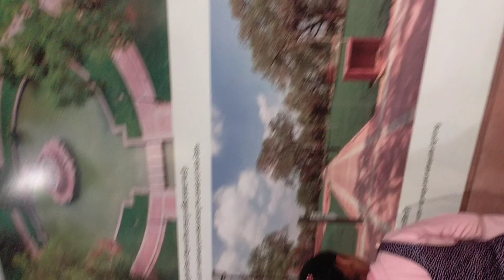Indiagate Night View Myvlog out for latestview. must watch this place